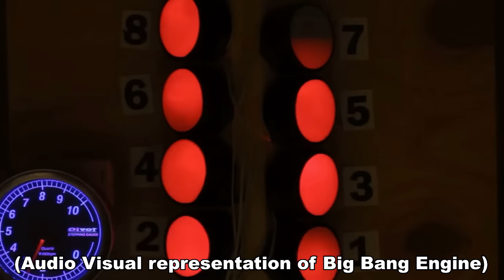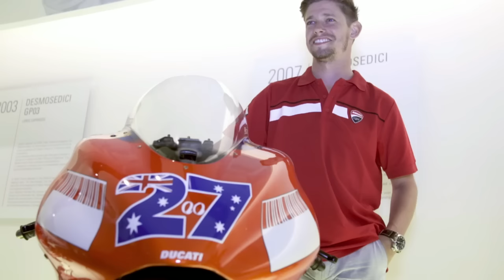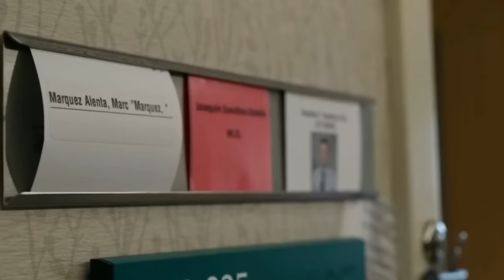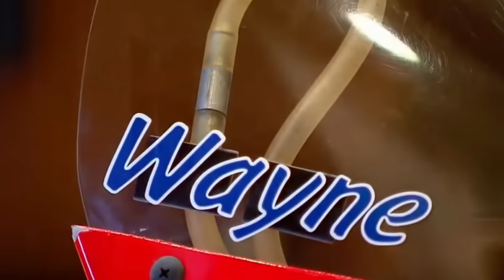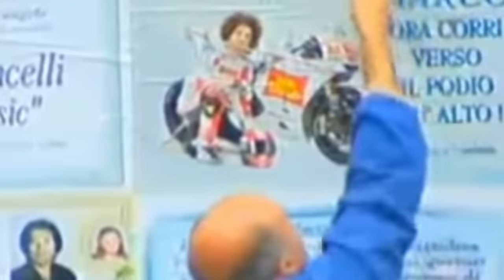EMOTIONAL MOTORCYCLE RACING MOMENTS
Fortunately, all clips showcased on Driven are non-fatal and these sport action moments all involved turned out safe from any serious injuries.